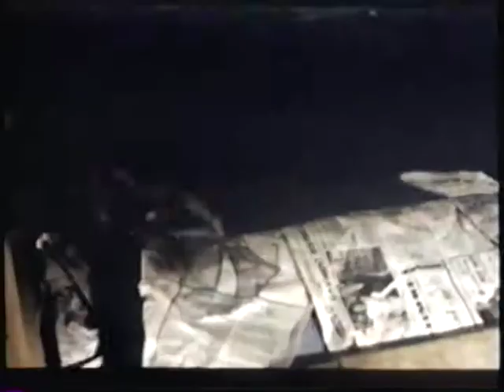Halloween II(1981) Movie Trailer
The trailer for the classic horror sequel, Halloween II(1981) starring Jamie Lee Curtis, Donald Pleasence, Charles Cyphers, Jeffery Kramer, Lance Guest, Pamela Susan Shoop, Hunter Von Leer, and Dick Warlock.

Directed by Rick Rosenthal.

This trailer was ripped from the end of the MCA Universal Home Video VHS release of Prince Of Darkness.